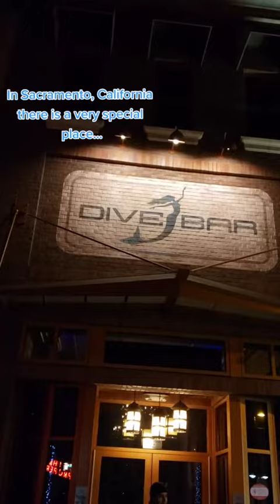Do we love being professional mermaids? Oh yes, we do....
Fi Account details:
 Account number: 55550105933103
 IFSC: FDRL0005555